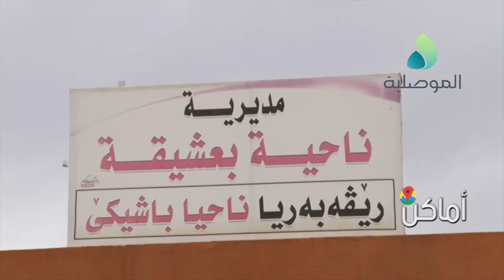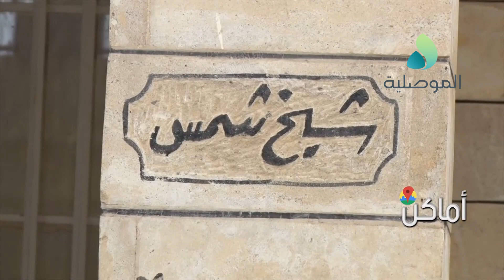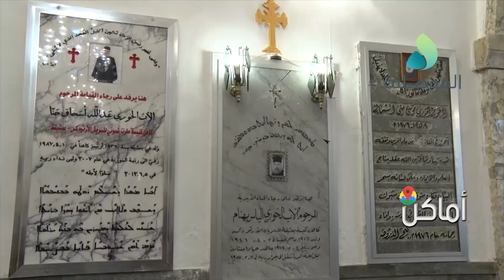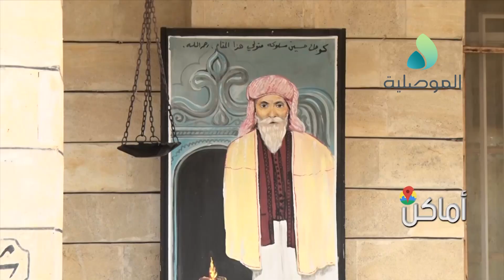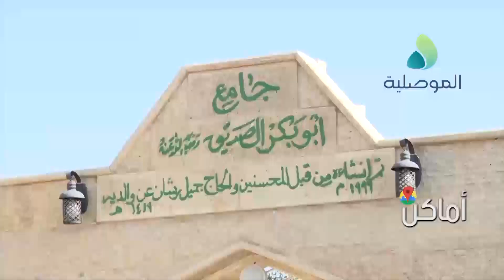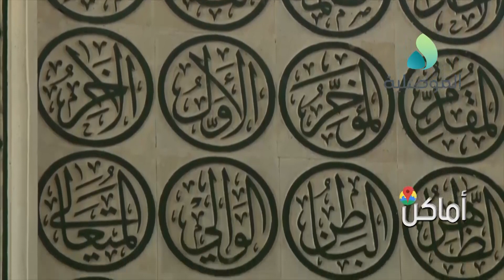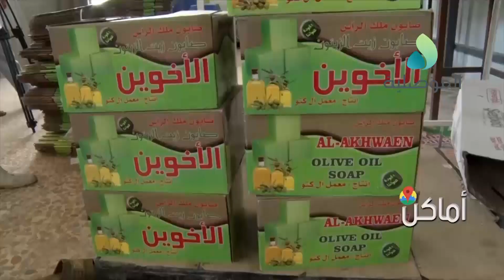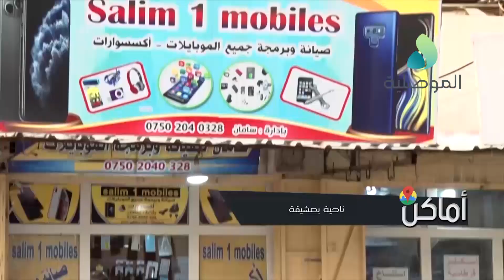اماكن ـ ناحية بعشيقة